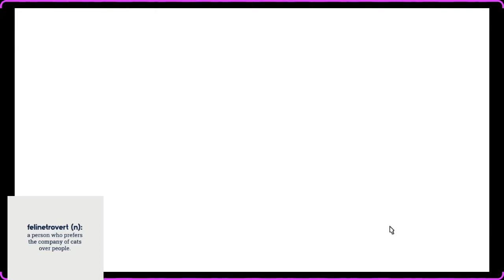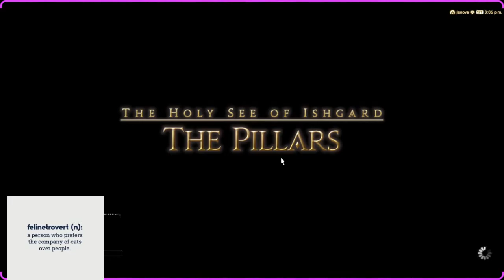FFXIVO - Aslyn Olyn 9-6-21 1